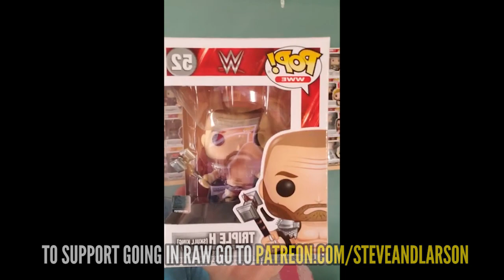Why Can't WWE Create New Superstars? (Going In Raw Mat Chat)